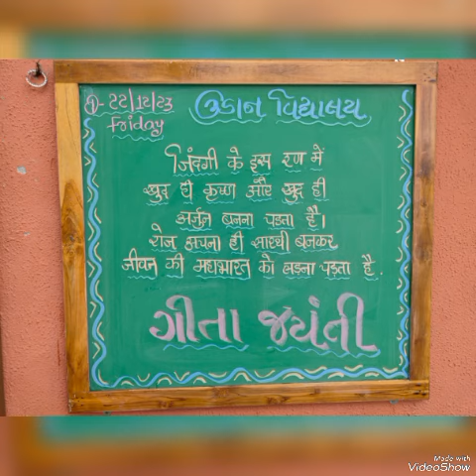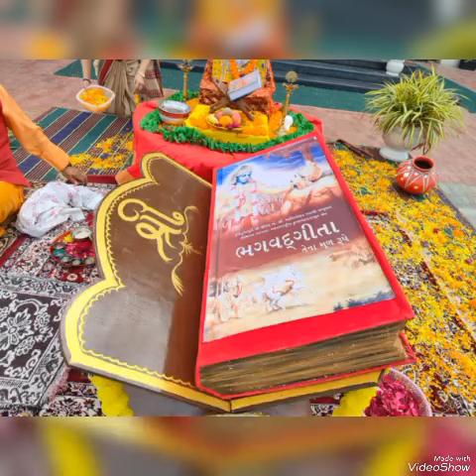ઉડાન વિધાલય દ્વારા આયોજિત ગીતા જયંતી ની ઉજવણી 2023-24 બપોર પાળી